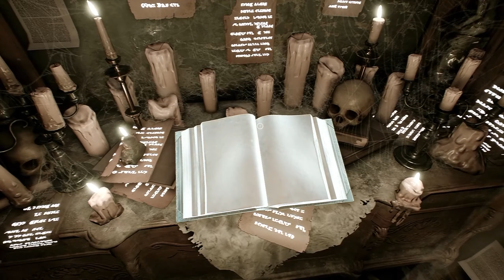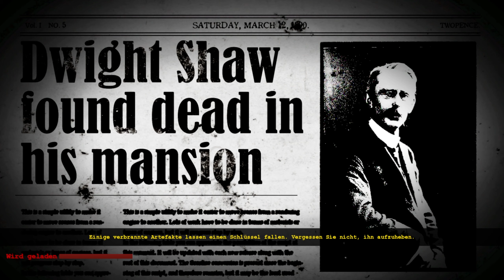Jetzt geht's erst los The Dark Occult #02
The Dark Occult is a psychological driven horror game that puts players in a constant state of anxiety that crescendos into raw panic and terror. The game takes place in a decaying manor with demonic entities and strong ties to the occult. You will encounter grotesque creatures, who will take your life at any moment. Your only goal -- survive.

In The Dark Occult, players will enter the game exploring a seemingly abandoned house that is consumed with demonic activity. Players are sent to the Atkinson House to investigate unusual happenings surrounding the death of the owner. Upon entering the house, players discover that they are unable to leave and are haunted by an incessant demonic woman who stalks them with murderous intent. Demonic artifacts must be destroyed in order to survive. Players must be hyper-aware of every move, twist and turn, as the woman is always lurking. The Dark Occult fully immerses players in an environment filled with anxiety, panic, and real consequences that scar.

Quelle:  Steam